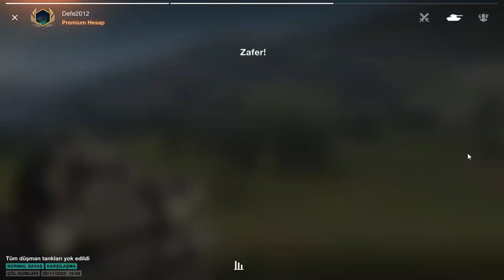World of Tanks BÜYÜK ateş çemberi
Selam ben Doğukan bu bölümde ping biraz fazla olduğu için hep oyun duruyordu.Sizin için sorun olmaz umarım.